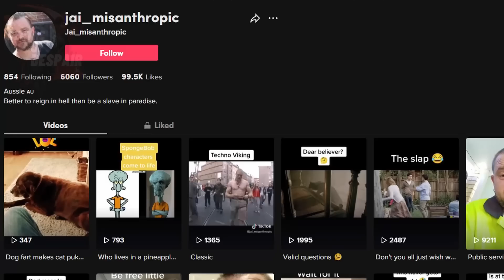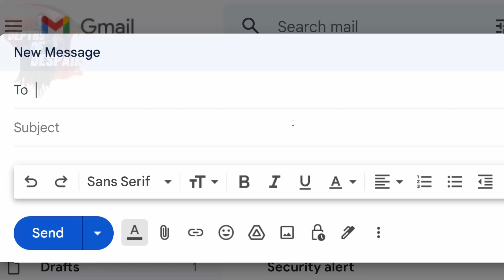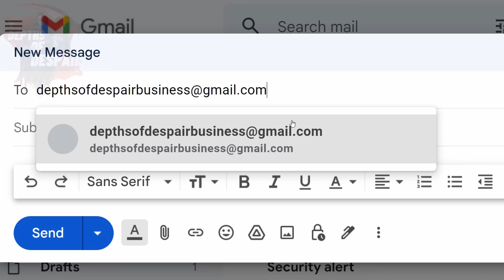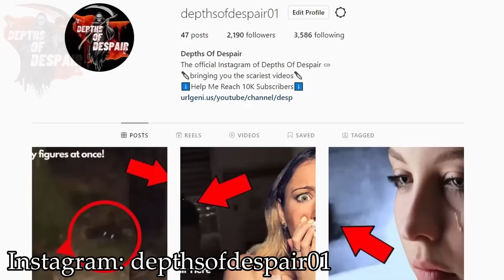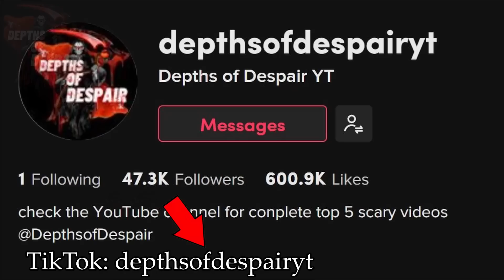5 SCARY GHOST Videos That SHOWCASE The INVISIBLE FORCES!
Install Raid for Free ✅ IOS/ANDROID/PC and get a special starter pack with an Epic champion ⚡️ Kellan the Shrike ⚡️

5 of the scariest videos posted to the channel, the top 5 scary ghost videos that showcase the invisble forces!